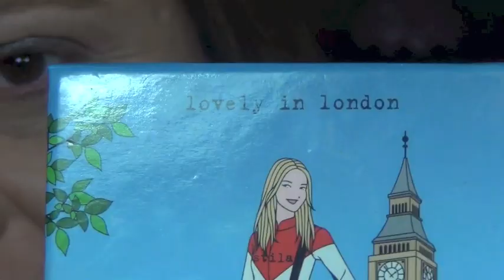Tutorial Look Starry Night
No dejen de leer aquí las informaciones:
PRODUCTOS UTILIZADOS
ROSTRO:
NARS: Pure Radiant Tinted Moisturizer - Alaska
MAYBELLINE: Instant Age Rewind Concealer # 20
CHANEL: Natural Finish Loose Powder - 30 Natural
CHANEL: Soleil Tan Bronze
MAC: Mineralize Skinfinish - Blonde
OJOS:
URBAN DECAY: Eye primer - Eden
ILLAMASQUA: Powder Eye Shadow -
MAC: Paint Pot - Dangerous Cuvée
SIGMA: Highlighting Pencil
MILANI: Shadow Eyez 01 winter white
YSL: Eyeliner Effet - deep black
MAYBELLINE: The Rocket Volum
LABIOS:
REVLON: lip butter 050
YSL: Golden Gloss 10

FACEBOOK COMPRAS:
Maquillaje Novacolor (Isa) - Vanity, Kiko, UD y mucho más
@Tienda Très Jolie: (Vero) - Maybelline, Pysician Formula, Elf y mucho más
Encuentro Make Up (Tamara) Productos Koreanos 100% original y el contorno de ojos que estoy utilizando Mizon - Snail Repair Eye Cream

NOTA:
No trabajo para ninguna marca ni me pagan por realizar ningún vídeo. Todas las opiniones de mis vídeos están basadas en mi experiencia personal con los productos.
Marcia